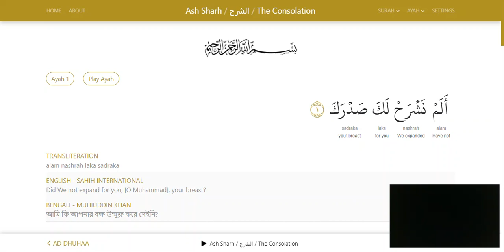094 Al Inshirah